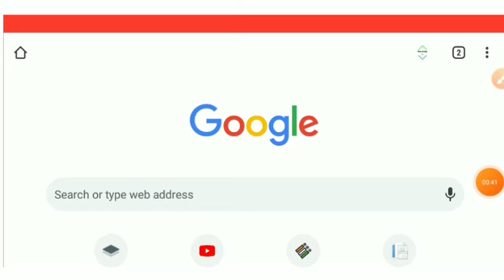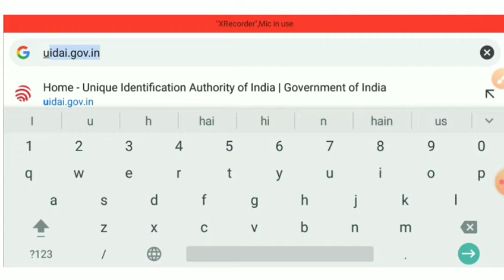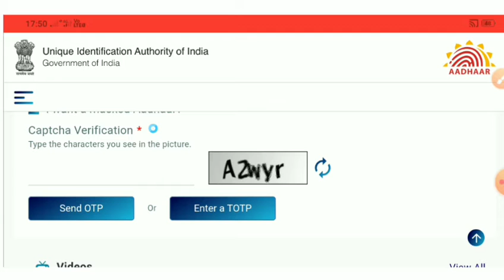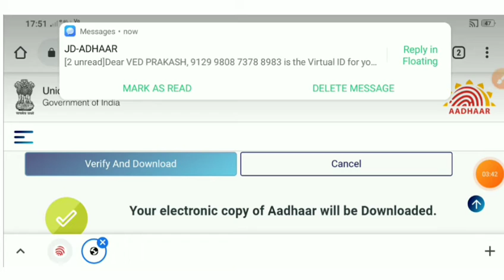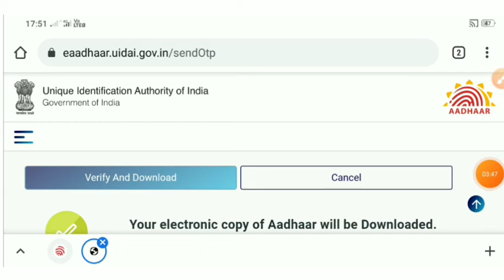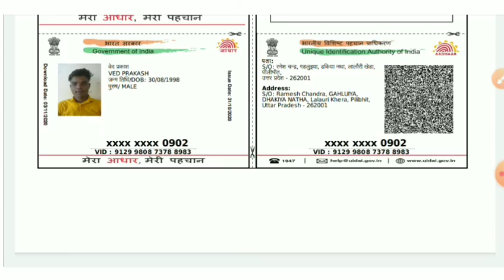adhar card download kaise kare || How to download in adhar card in hindi 2020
hello doston swagt h aap sabhi ka hamare youtube chanal me . aaj ki is viDeo me hmne apko btaya ki adhar card download kaise kare. doston agr aap bhi apna adhar card download karna chahte h to is video ko pura dekhiyega.